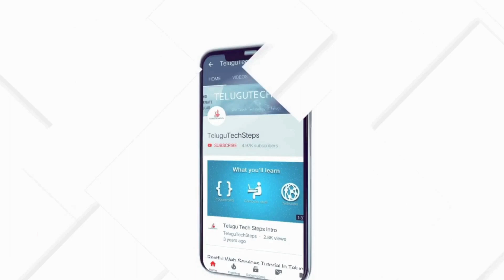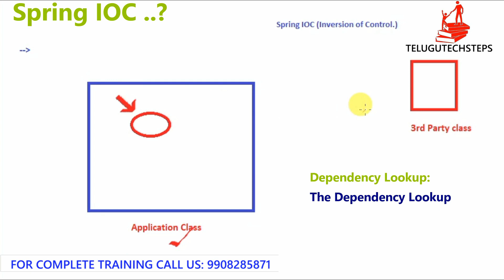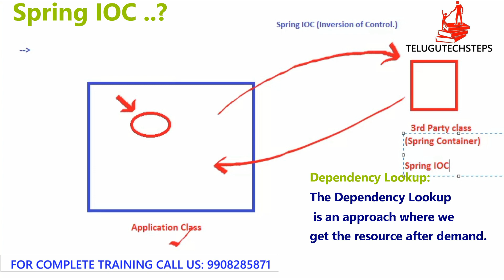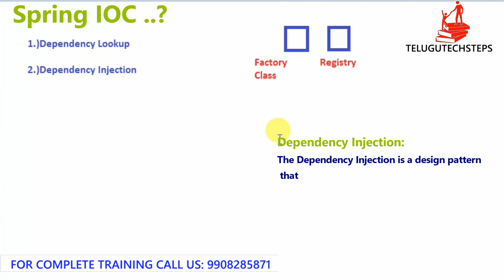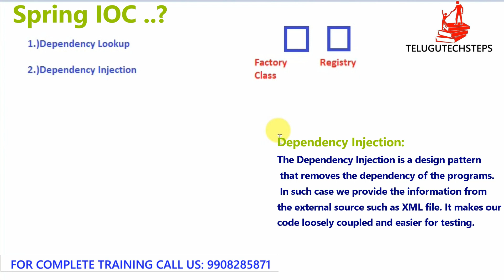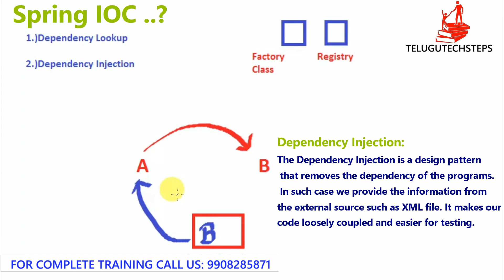SPRING In Telugu | Spring IOC & Dependency Lookup & Injection